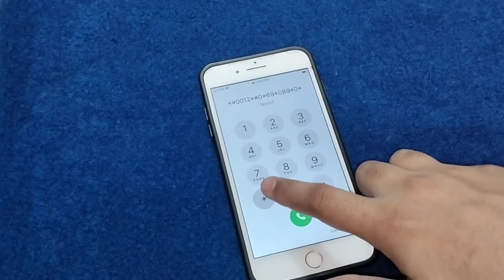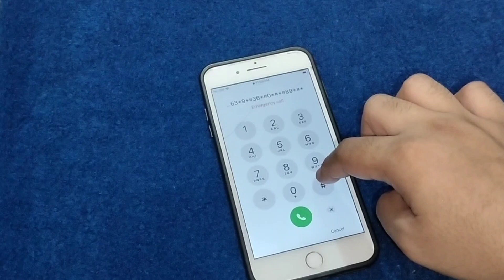iPhone Unavailable | Reset Unavailable Any iPhone Without Computer(2023)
iPhone Unavailable | Reset Unavailable Any iPhone Without Computer

If I have used in this video some Google Data(image,Music,Clip Art, and short Videos,etc.). So I Give the Credit of Respected Owners and thank you so much for providing the data.